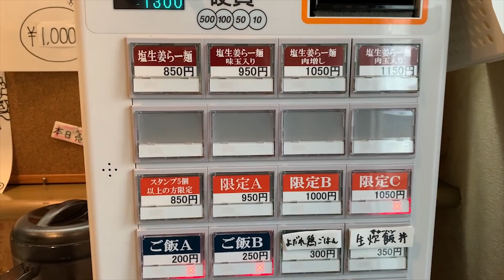塩推し！絶対におすすめしたい東京の塩ラーメンをすする 塩生姜らー麺専門店MANNISH【飯テロ】SUSURU TV.第1916回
★SUSURU TV.の公式グッズサイトができました！★

塩生姜らー麺専門店MANNISH
東京都台東区駒形1-9-9

〒164-0001
東京都中野区中野3-42-2
SUSURU宛　まで！